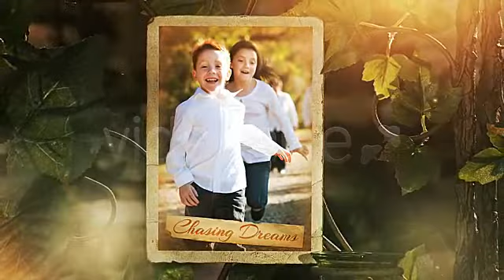Adobe After Effects template: "The Secret Garden Photo Gallery"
“The Secret Garden” photo gallery takes you on a sentimental journey to a hidden place where cherished memories are illuminated by glowing candles and shafts of sunlight in a rustic garden courtyard!

Meticulously designed and hand-crafted by professional set designers, the “The Secret Garden” creates a whimsical, timeless atmosphere that’s perfect for family photos, wedding montages, memorial presentations, inspirational projects and many more!

It’s easy to use—simply drop your images, add captions, titles and render! “The Secret Garden” creates a beautiful and unique experience that will captivate your audience!

The project features a convenient modular design that can be easily edited and arranged to tell your unique story! The individual “scenes” accommodate both horizontal and vertical images with multiple options for photo captions, as well as effect layers to enhance your images.

Complementing the visual sequence is Pink Zebra’s music “In the Moment of Inspiration”. This best-selling track features uplifting piano motives, elegant and sweeping violins, emotional swells and tender, sentimental moments for a inspirational experience!

The track is not included, but can be purchased here “In the Moment of Inspiration”

Project Features:

25+ Image/Video Placeholders
Image Captions (3 different options)
Modular Design (put scenes in any order)
Length 2:30 min.
Includes 4 Detailed Video Tutorials
NO PLUG-INS REQUIRED !
Specifications:

After Effects CS3 & Newer
1080p, 540p, 480p, 360p
29.97fps